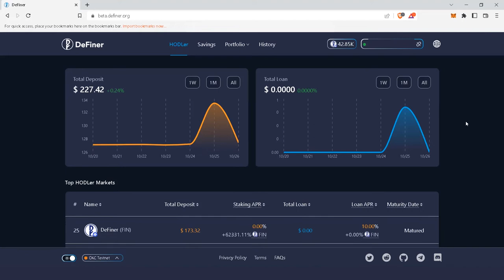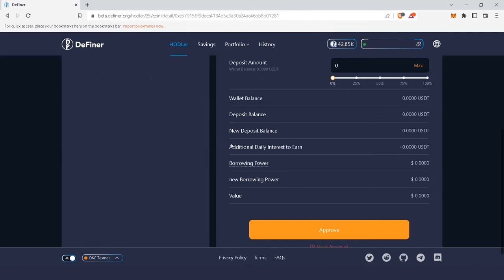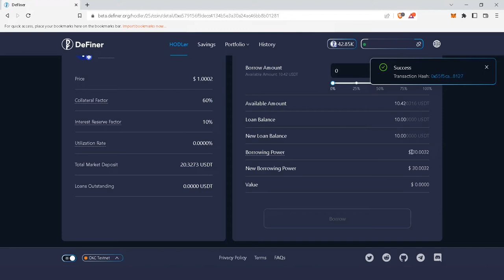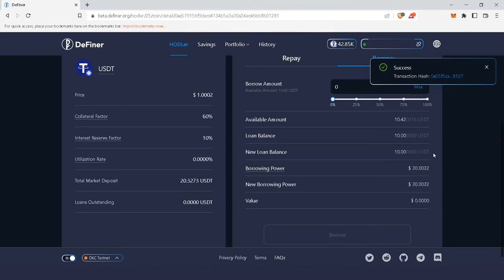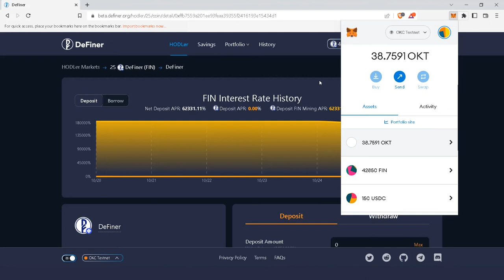How to Take Out a Loan on the HODLer Market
The HODLer Market is not as hard to use as you may think. Once you get the hang of it, the HODLer Market becomes a powerful tool in your DeFi arsenal. Learn how to use the HODLer Market in 5 easy steps:

1. Make a Deposit.
2. Enable Your Crypto as Collateral.
3. Take Out a Loan.
4. Repay Your Loan.
5. Make a Withdrawal.

Do more with your crypto!

Voice:
Jeral Rodriguez (Customer Success Manager at DeFiner).

About DeFiner:
DeFiner is a permission-less and configurable decentralized lending protocol with privacy 100% protected. DeFiner’s configurable lending protocol enables users to borrow, earn and stake any crypto assets privately.